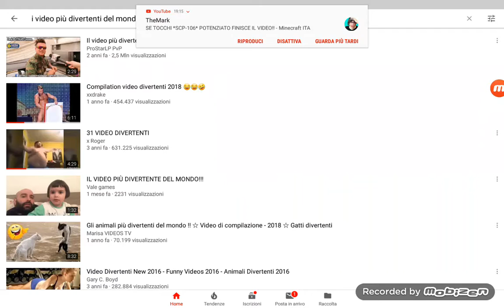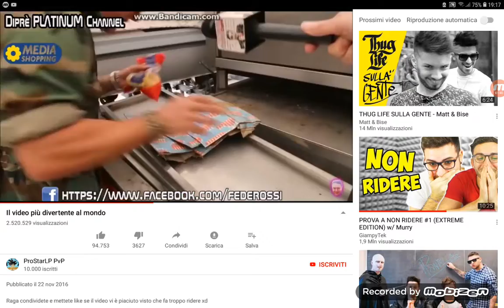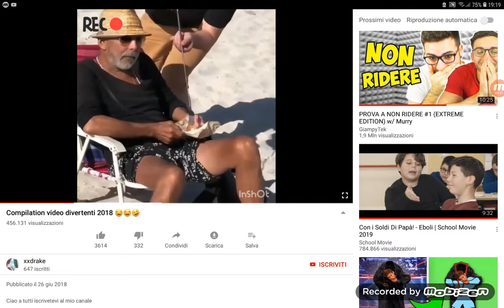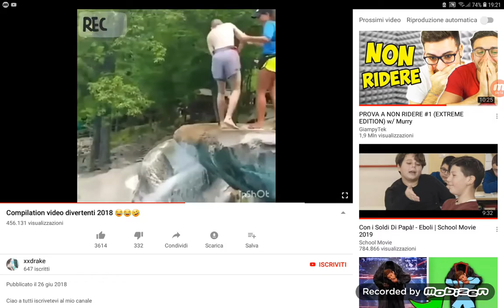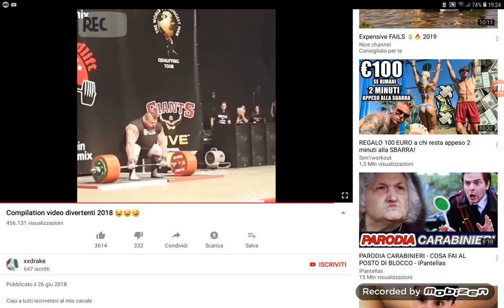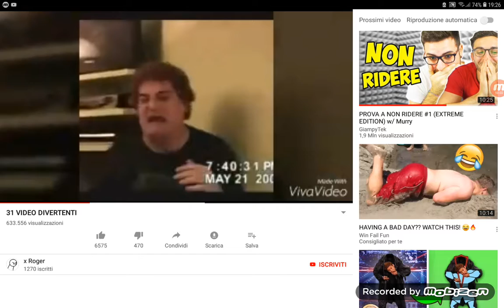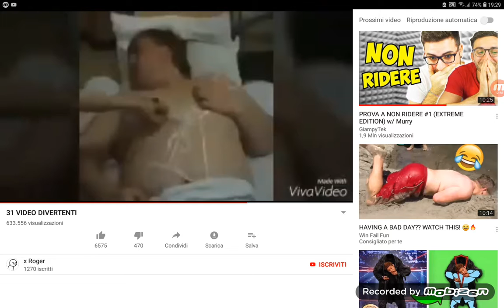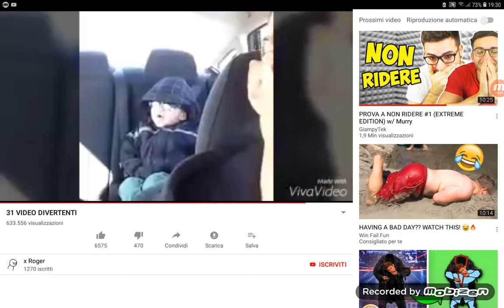Prova a non ridere Challenge con mia mamma